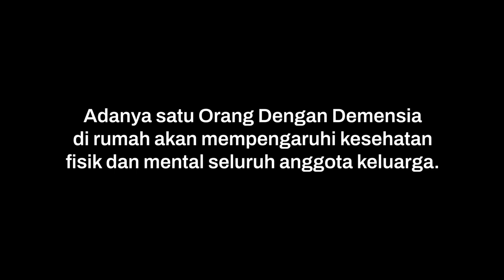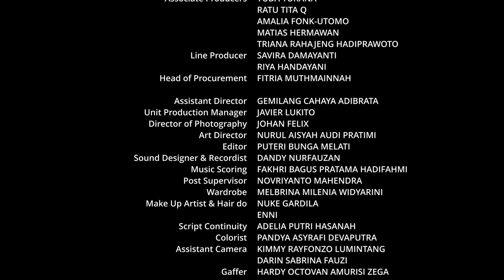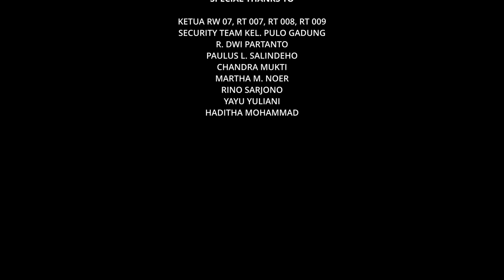Gejala 9: Menarik Diri Dari Pergaulan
Salah satu gejala yang jarang disadari terjadi pada Orang Dengan Demensia adalah keengganan untuk bersosialisasi dan menarik diri dari pergaulan. Yuk, kita simak contoh dan saran jika hal demikian terjadi di sekitar kita.